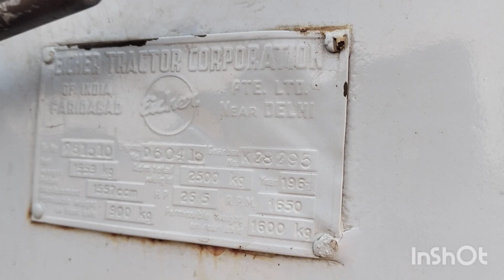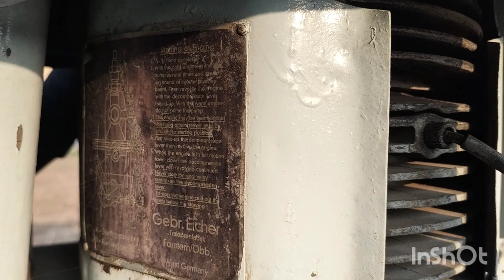Eicher 241made in Garmni 1964 modal ( kammani wala tractor )